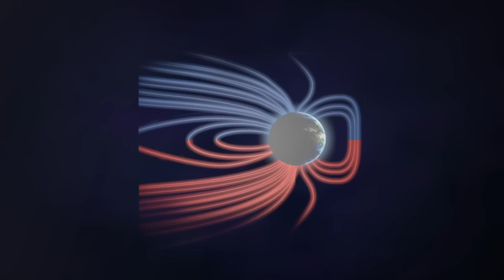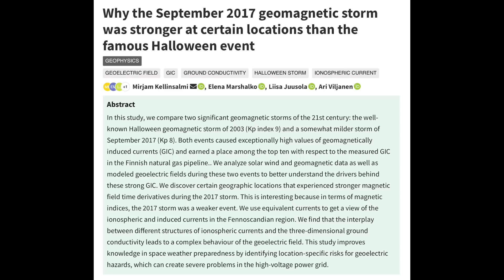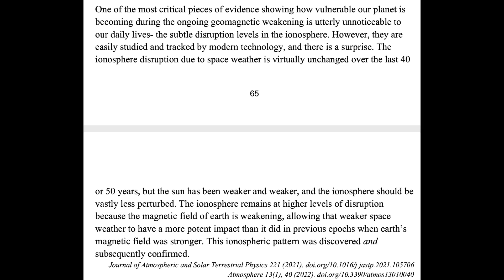Stronger Disruptions At The Top Of The Sky